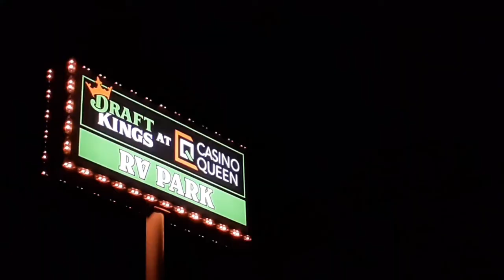day 6... 7-14-21